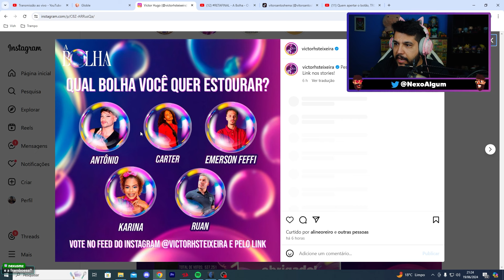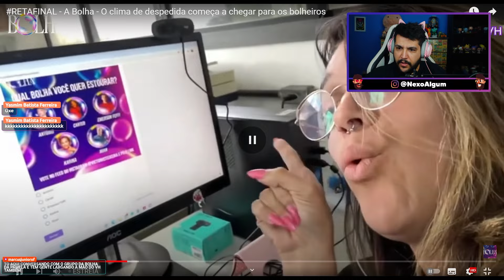O REALITY SHOW A BOLHA FALIU E VAI ACABAR 3 MESES ANTES DO PLANEJADO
O Reality show A Bolha, do Victor Hugo ex-bbb, infelizmente foi a falência e decidiu encerrar o programa uns 3 meses antes do planejado :(